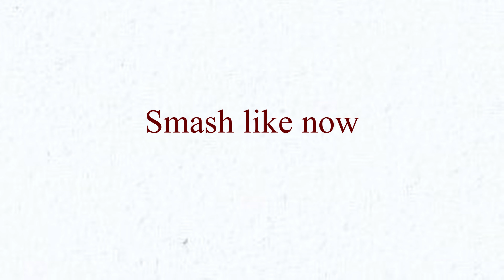How to Shade with PENCIL for BEGINNERS